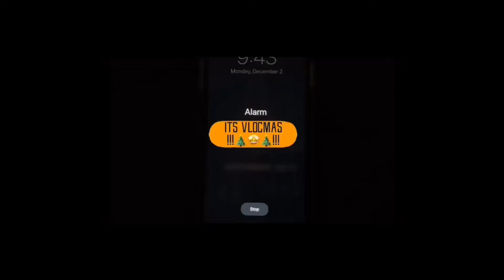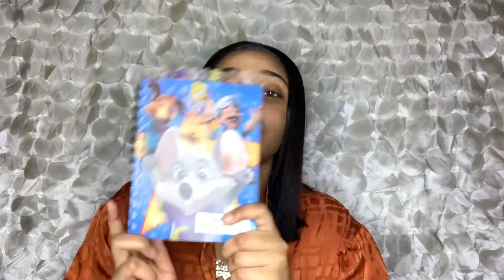CHRISTMAS WISHLIST + TEEN GIFT GUIDE 🎄| VLOGMAS DAY 2️⃣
Teen Gift Guide for Girls! In today's video I am going to be doing my annual christmas wishlist video that i like to do. just to give people an idea on what to get their families and friends for christmas! if you have any other ideas feel free to comment them down below! alright, let's get into the video!
LINKS TO EVERYTHING WILL BE DOWN BELOW 🤪

     *ROADTo10kTRENDSETTERZ 🤟*

* None of the music in this video is mine.